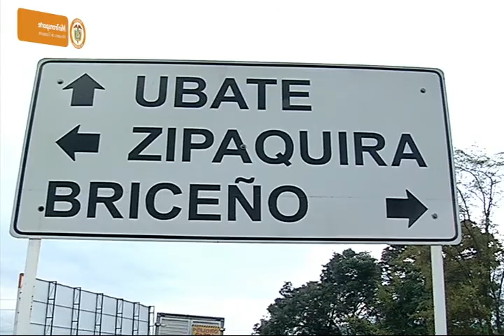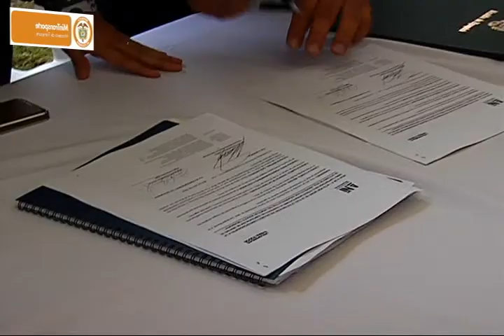Ruta de la ejecución No. 20 Boyacá